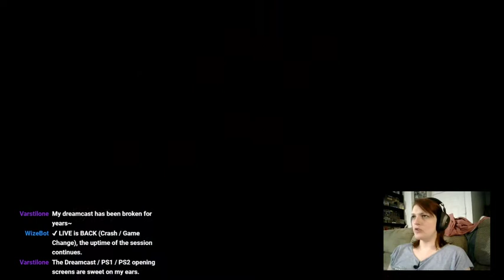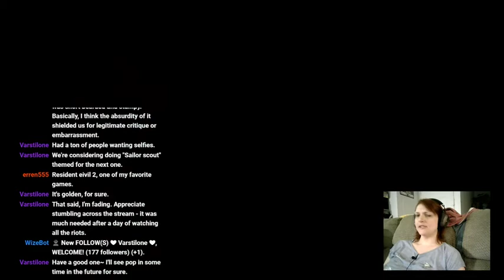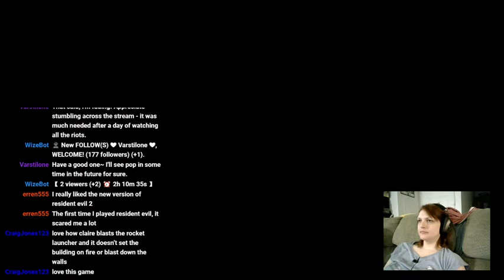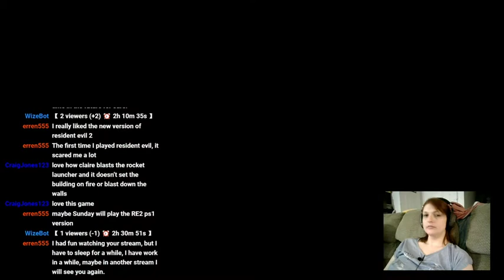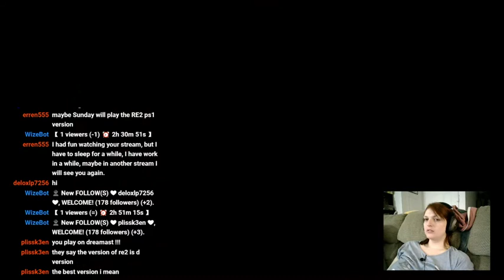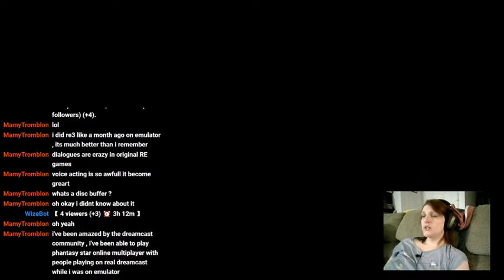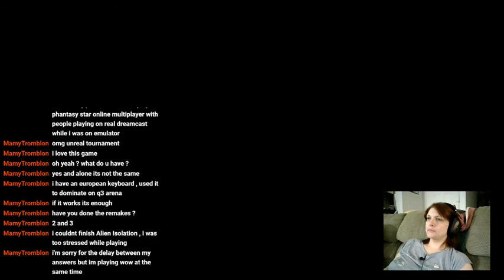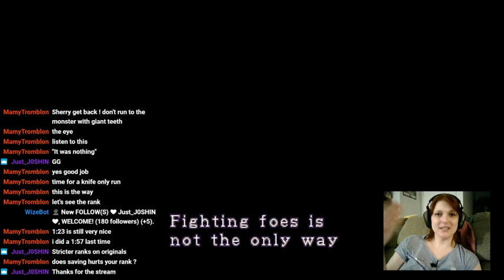Resident Evil 2 (Dreamcast, Claire B) - Relatively Quickly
The second half of the night's run! I'm even less familiar with Claire B than I am with Leon A so I wasn't doing so hot, but hey, still got 1:23 despite getting the costume and messing up a few times lol

Follow me on places!